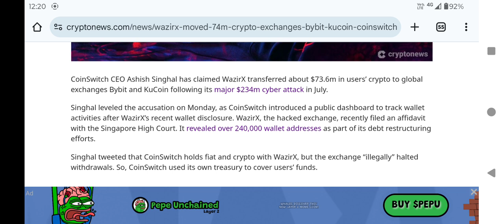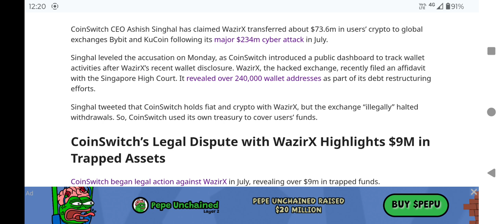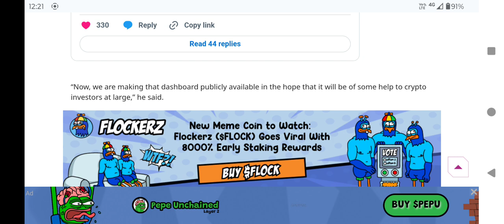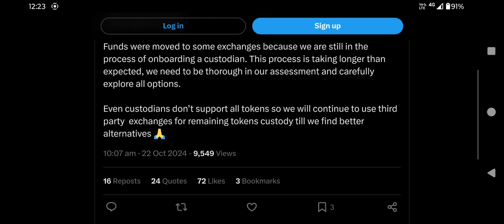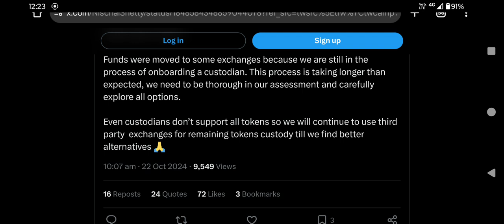WAZIRX NEWS | WazirX Redirected $74M in Crypto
YOU TUBE

Your Quries:
Crypto news today
Crypto coin urgent news today
Crypto coin news today
Crypto news
Crypto news today Hindi
Coin burn
Crypto coin burn news
Crypto token news in Hindi
Crypto news
Crypto update now
Crypto price prediction
Crypto price analysis in Hindi
Crypto price prediction in Hindi
when cbdc will launch in Indian?
Does India have CBDC ?
is Rbi Launching Digital Currency
is India working on Digital Currency
cbdc coin price
cbdc India launch date
cbdc India buy
how to buy indian Cryptocurrency
how to buy cbdc India
how to buy Indian Digital Currency
Rbi Digital Currency launch Date
bitcoin
today crypto
India CBDC launch today
bitcoin news
bitcoin update now
bitcoin bill update
cryptocurrency bill update
Crypto News Today
cryptocurrency
Dogecoin Event
BitTorrent Coin
Doge coin new update today
dogecoin news today
dogecoin news
dogecoin news update today in hindi
dogecoin new update today
DOGE coin urgent update today
Cryptocurrency
which crypto to invest in?,
bitcoin price prediction today hindi

Note: this video is only for education purpose you can trade by more research at own risk

Thanks everyone for love and support 🥰